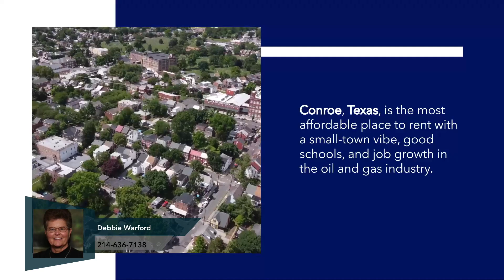Best Places for Renters to Live in 2023